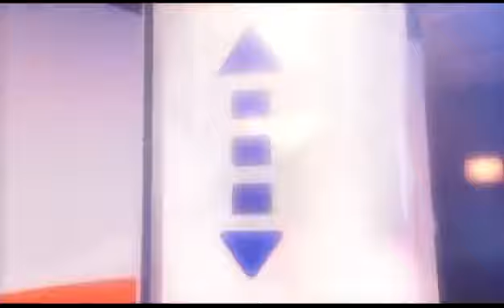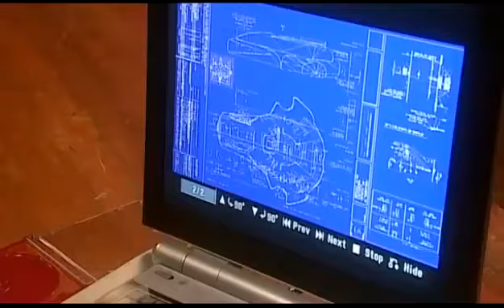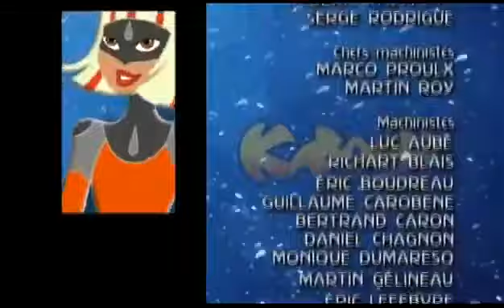Kaboum: Le passage secret